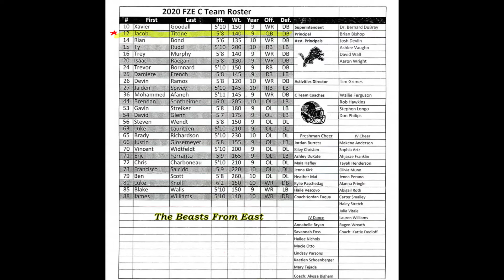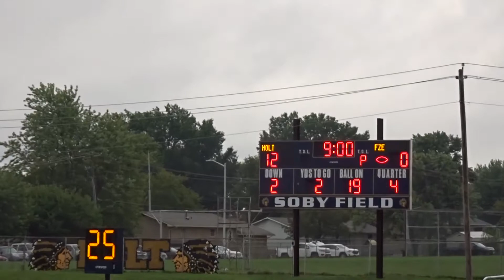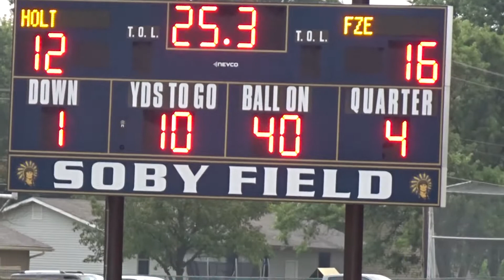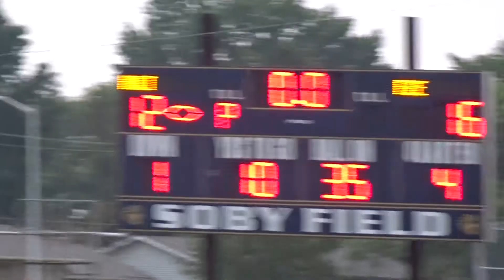Fort Zumwalt East Football - THE BEASTS FROM EAST - 8 August 2020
Jake and "THE BEASTS FROM EAST" came from behind with 4 minutes left to defeat the Holt Indians 16 to 12.